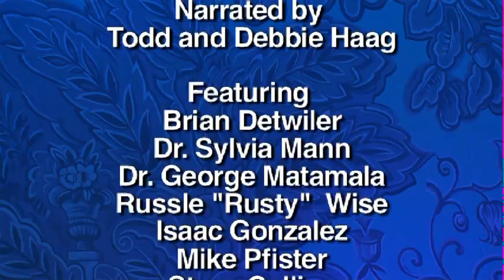Official OCCSB Music From Around the World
No admission is charged, all music remains the property of the rights holders. This free, community concert is shared here as part of the public service.
"Music From Around The World"  is the Ontario Chaffee Community Showband performance of February 28, 2022.   Recorded live at the Ontario Chaffee Community Showband.  This evening's performance includes a tribute to the Memory of Roman "Roach" Foronda.

Narrated by Todd and Debbie Haag.

Brian Detwiler, vocalist
Dr. Sylvia Mann, Viola
Dr. George Matamala, vocalist
Russell "Rusty" Wise, Guitar
Isaac Gonzalez, Vocalist
Mike Pfister, Trumpet
Steve Collins, Trumpet

Song Sequence:

1.  Sunrise from   Also Sprach Zarathustra
  the Ontario Chaffee Community Show Band
Conductor - David Schaafsma

2.  Around the World - from "Around the World in 80 days"
Vocal - Brian Detweiler
Conductor - David Schaafsma

3.  Bali Ha'i
Vocal - Brian Detweiler
Conductor - Pat Arnold
Musical Tribute to Roman "Roach" Foronda
4. Smooth (made famous by Santana)
Vocal - Dr. George Matamala
Guitar - Rusty Wise
Conductor - Dr. Gabe Petrocelli

5.  Europa ( made famous by Santana)
Guitar - Rusty Wise

6. Turn, Turn, Turn  (made famous by the Byrds)
Conductor -  Dr. Sylvia Mann
More Music From Around The World

7. The Streets of Old San Juan - (Original )
Written by Band Director:  Dr. Gabe Petrocelli
Trumpet - Mike Pfister
Trumpet - Steve Collins

8. The Girl From Ipanema
Vocal - Brian Detwiler
Tenor Sax Solo - Pat Arnold
9. Three Coins In a Fountain
Vocal - Brian Detwiler
Conductor - Pat Arnold
10. Al Di La
Vocal - Isaac Gonzalez
11. Un Petit Medley Francais
Viola Soloist - Dr. Sylvia Mann

12. A Brief Visit To Britannia

Video recorded and uploaded by Magnolia Street Productions
Timothy Greenwood, Director
Tom Schlanger live sound recordist mixer
Chris King, Tech team leader at Gardiner W. Spring auditorium